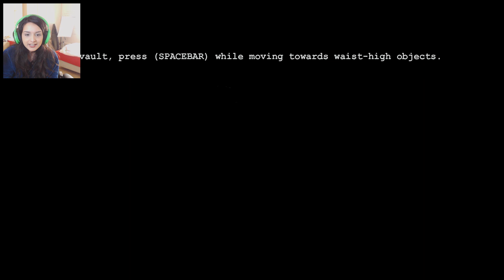WHAT THE HELL IS WRONG WITH YOU!!?? [OUTLAST] [GAMEPLAY] [#2]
► Follow Me On Google Plus!

Ill make sure to do my best to reply :)

Please respect me and yourself in the comments, spam\mean\spoiler comments will resolve as a ban.

→Thank you all so much for the amazing support, it means the world to me. Leaving a rate\comment is always appreciated.